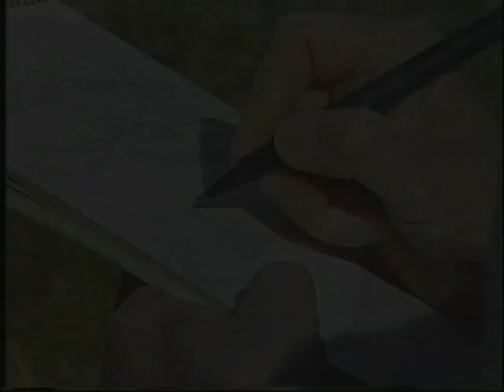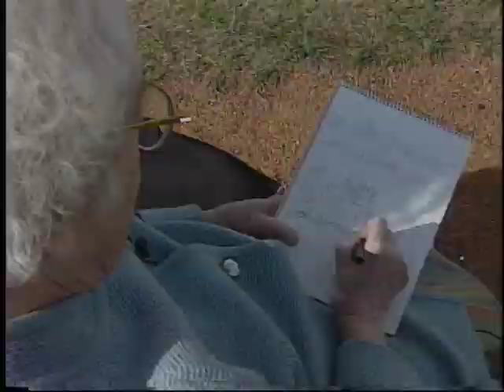JANET MITCHELL DEMO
Alberta artist Janet Mitchell